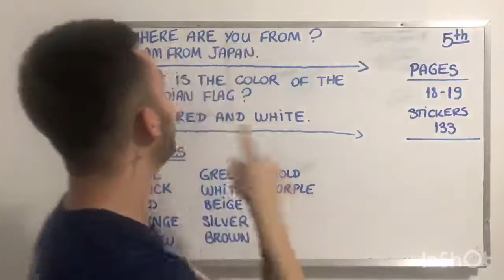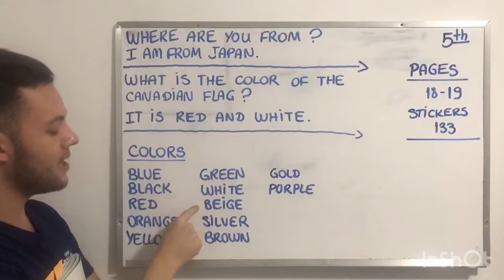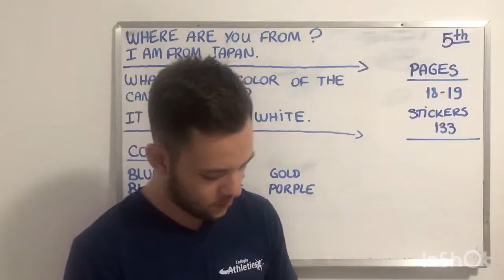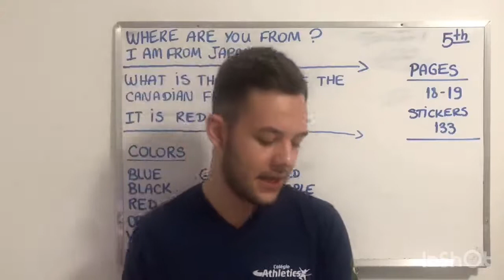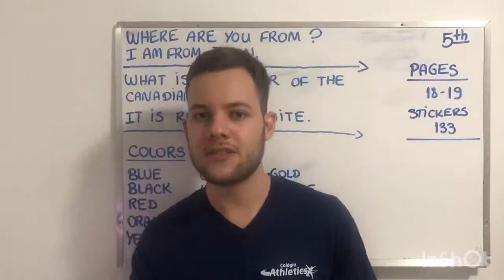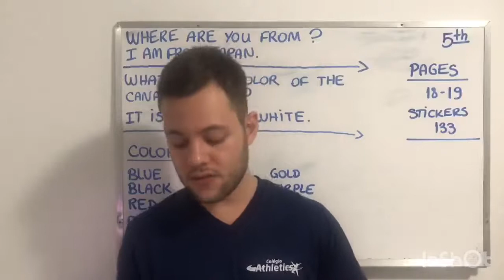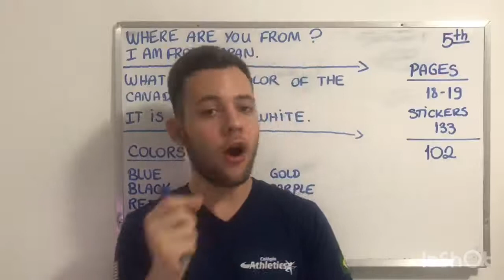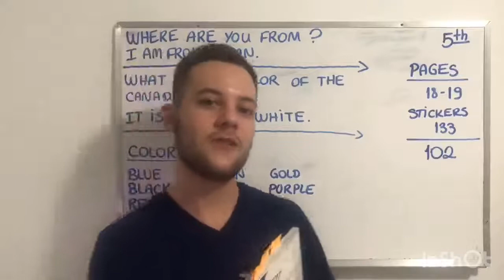5th GRADE - ENGLISH - 30.04.2020